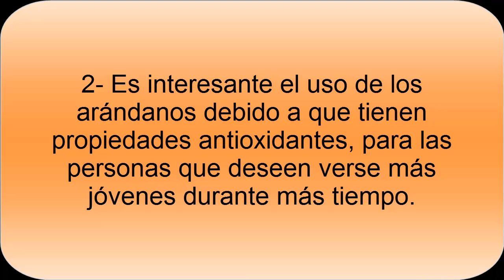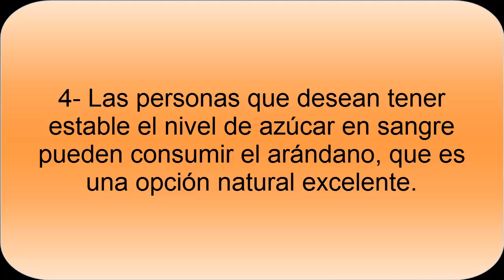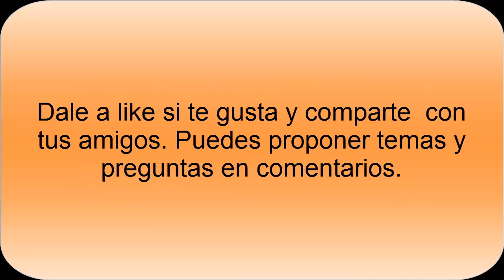Beneficios Arándanos- Propiedades de Arándanos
Beneficios de los Arándanos.  Conoce los beneficios de los Arándanos para la salud. Las múltiples propiedades y beneficios de los arándanos lo hacen un producto natural muy interesante, gracias a sus propiedades antioxidantes, ayuda contra el colesterol y mantiene estable el azúcar en sangre, entre otras propiedades.